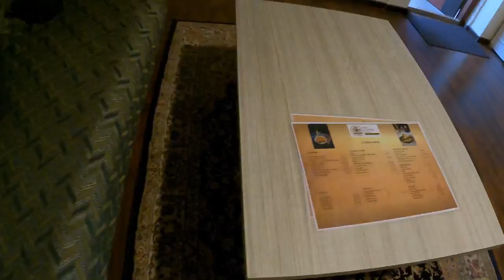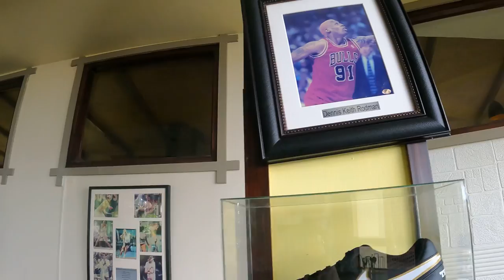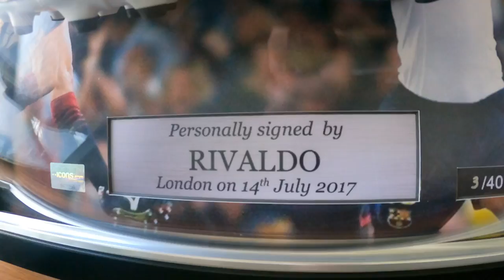Tripura Castle: The Best Heritage Hotel in Shillong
Welcome to our video on Tripura Castle, a heritage hotel in the beautiful city of Shillong, Meghalaya. Originally built as a summer palace for the royal family of Tripura Kingdom, Tripura Castle has been converted into a luxurious hotel that offers a unique blend of heritage charm and modern amenities. With its stunning architecture, spacious rooms, and top-notch service, Tripura Castle is a popular choice for travelers looking for an unforgettable stay in Shillong.

In this video, we take you on a virtual tour of Tripura Castle and showcase some of its best features. From the grand entrance to the cozy rooms, from the lush gardens to the elegant dining area, we show you everything that makes Tripura Castle one of the best hotels in Shillong.

So sit back, relax, and join us on this journey to discover the beauty of Shillong and its best hotels.